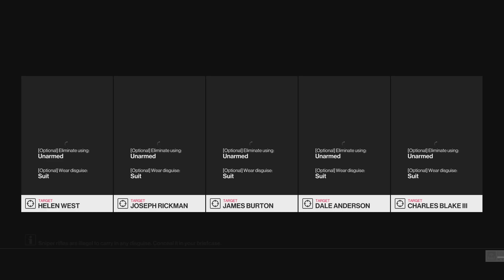HITMAN 2:American Horror Story:Murder House